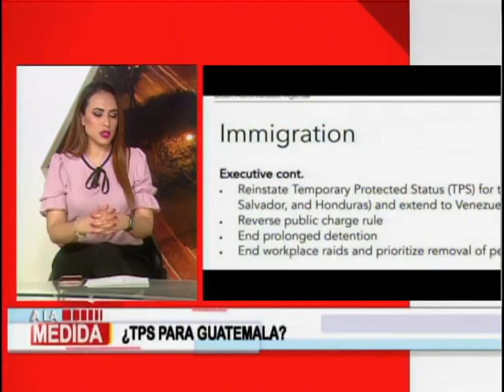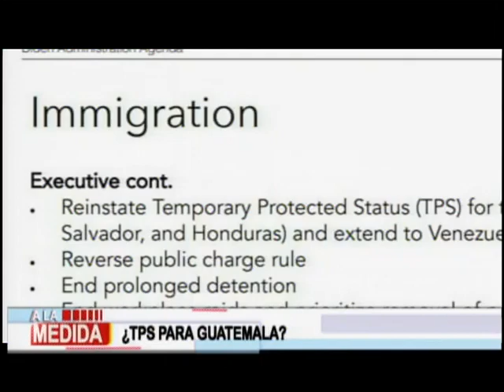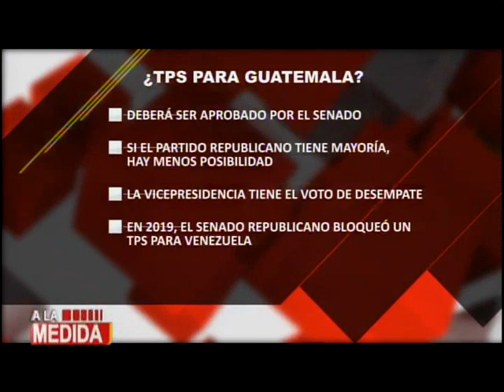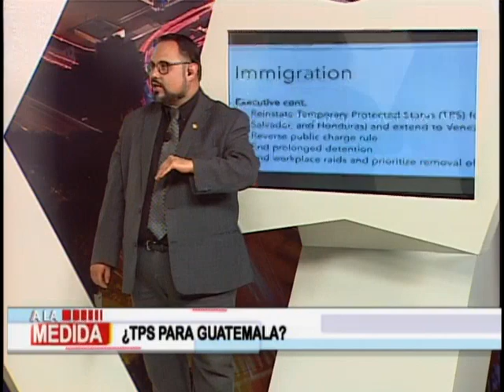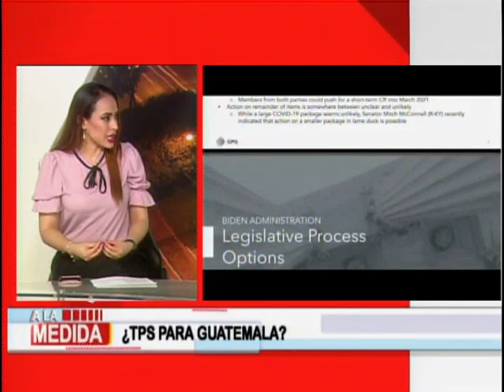¿TPS para Guatemala?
Ha sido negado anteriormente por los gobiernos Demócratas y Republicanos
El Presidente Alejandro Giammattei ordenó la solicitud inmediata del TPS (Estatus de Protección Temporal) ante la emergencia ocurrida con ETA en nuestro país.